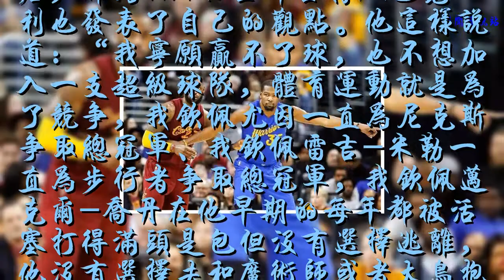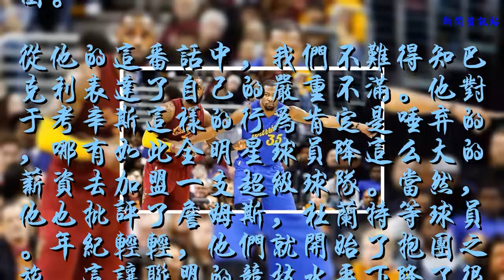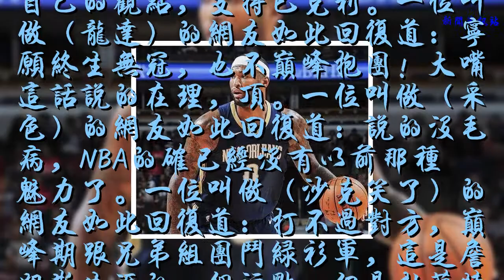當看到考辛斯加盟勇士后，巴克利的這番話表達了嚴重的不滿！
NBA自由市場引來了一筆重磅簽約，勇士隊用一份一年價值530萬美元的底薪合同簽約了考辛斯。他們用這個合同簽下了考辛斯！這讓外界大吃一驚，考辛斯的行為讓外界紛紛表示不理解。他怎么可以如此作踐自己呢？他怎么會如此降薪呢？真是為了總冠軍，不擇手段了啊。看到考辛斯底薪加盟勇士隊后，作為TNT的王牌主持人巴克利也發表了自己的觀點。他這樣說道：“我寧愿贏不了球，也不想加入一支超級球隊，體育運動就是為了競爭，我欽佩尤因一直為尼克斯爭取總冠軍、我欽佩雷吉-米勒一直為步行者爭取總冠軍，我欽佩邁克爾-喬丹在他早期的每年都被活塞打得滿頭是包但沒有選擇逃離，他沒有選擇去和魔術師或者大鳥抱團。”
    從他的這番話中，我們不難得知巴克利表達了自己的嚴重不滿。他對于考辛斯這樣的行為肯定是唾棄的，哪有如此全明星球員降這么大的薪資去加盟一支超級球隊。當然，他也批評了詹姆斯，杜蘭特等球員。年紀輕輕，他們就開始了抱團之旅。這讓聯盟的競技水平下降了很多，也讓聯盟比賽的觀賞性下降了很多。尤其是勇士隊，現在NBA賽季開始前，總冠軍就已經有了歸屬，毫無懸念。這比賽還有多少看頭呢？這樣的總冠軍并不會讓人信服，畢竟球隊有這么多全明星，誰玩得過你們？
    網友球迷們看到巴克利的這番言論后，也是在評論區紛紛留言，發表自己的觀點，支持巴克利。一位叫做（龍達）的網友如此回復道：寧愿終生無冠，也不巔峰抱團！大嘴這話說的在理，頂。一位叫做（采色）的網友如此回復道：說的沒毛病，NBA的確已經沒有以前那種魅力了。一位叫做（沙克笑了）的網友如此回復道：打不過對方，巔峰期跟兄弟組團斗綠衫軍，這是詹姆斯生涯的一個污點，但是杜蘭特，打不過就加入對方，我懶得噴，喪心病狂，無恥之尤。全世界都知道你是詹姆斯之后最優秀的籃球運動員，你為了成功去加盟一支73勝的球隊。而且，對方才剛剛淘汰了你！一位叫做（金魚王子 ）的網友這樣回復道：人家想躺冠也沒啥不對，只是沒志氣而已。
    網友球迷們的回復還是很犀利的，直接的嘲諷啊。現在的聯盟早已經是抱團聯盟了，球員們也急功近利了。NBA聯盟已經變味了，蕭華得為這種現象負大責任。